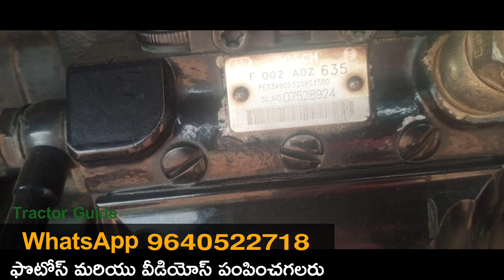Sonalika DI 745iii || Model 2020 || 9441656253 || Second hand tractor sale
Sonalika DI 745iii || Model 2020 || 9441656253 || Second hand tractor sale || @VenkyWholesaleTelugu @venkmotors @TractorGuide